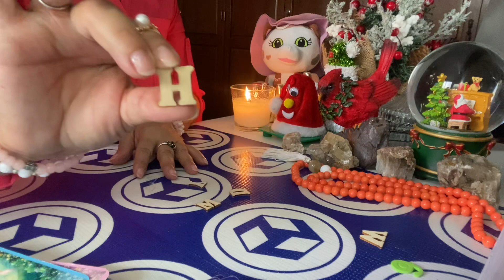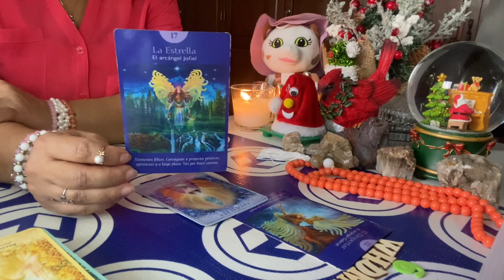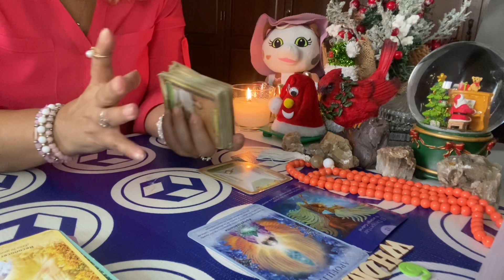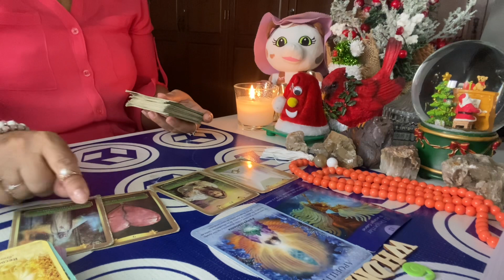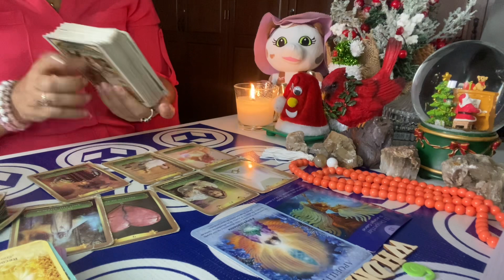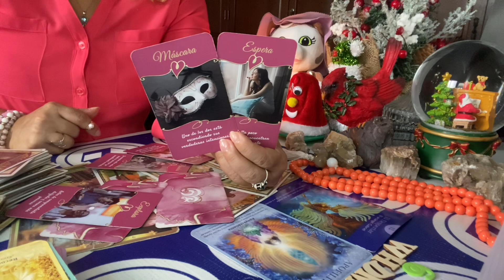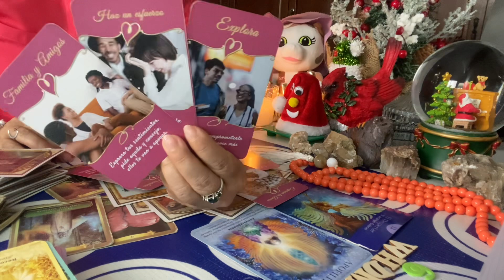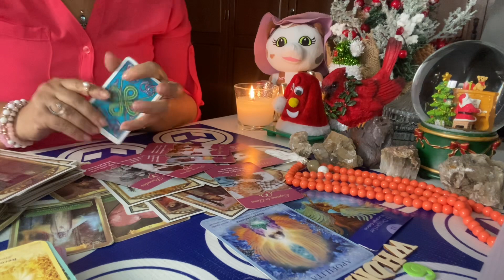VIRGO AMOR DEL 27 AL 3 DE DICIEMBRE 2023:Están destinados✨♥️pero tú tienes cosas que vivir antes de.